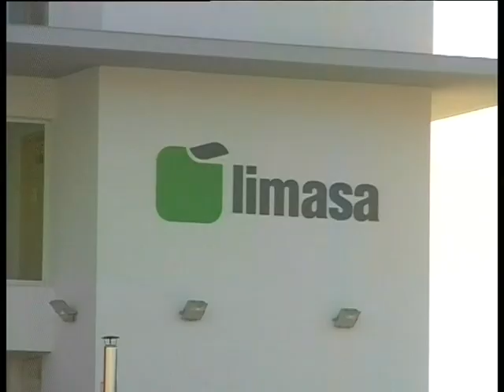PTV Málaga: La Hora de Málaga -Restos de la huelga de Limasa- 26 Diciembre 2013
PROCONO, PTV MÁLAGA, TV MALAGA, PTV TELECOM, PTV, TV PROCONO, LA HORA DE MÁLAGA. RESTOS DE LA HUELGA DE LIMASA. ESTHER RAMÍREZ. ENRIQUE VEGA. CARLOS MORALES.